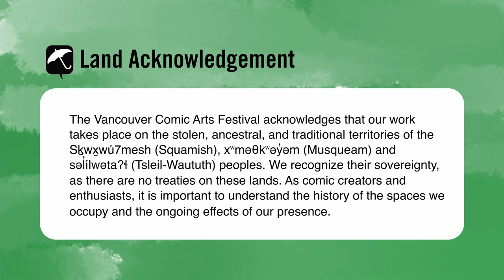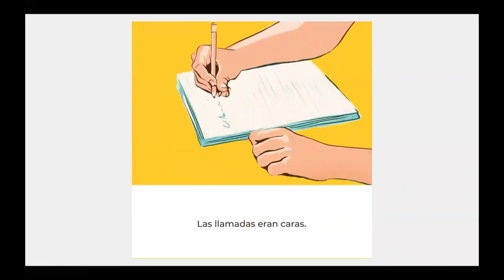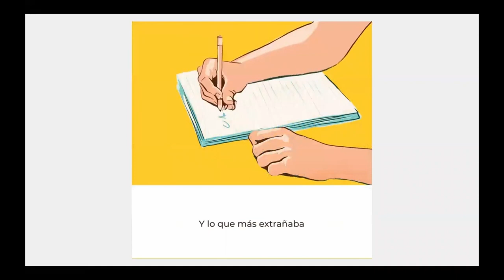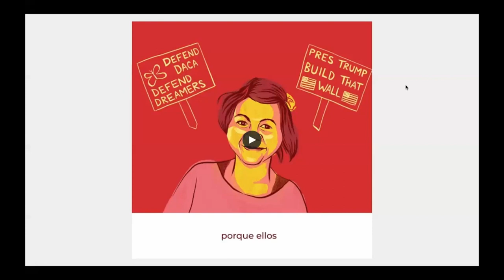Behind the Comic: Travesía with Fiona Dunnett and Michelle Gerster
Fiona Dunnett and Michelle Gerster discuss making the graphic novel, Travesía: A Migrant Girl's Cross-Border Journey//El viaje de una joven migrante.

Michelle Gerster is an American photojournalist, videographer, and ESL educator based in Oakland, California, after living in Oaxaca, Mexico. Her work focuses on social justice in relation to immigration and deportation. Her photojournalism on deportation from the US to Mexico received the PROOF Emerging Photojournalist Award honourable mention. Travesia is her first book.

Fiona Dunnett is a Canadian illustrator based in North Vancouver. She trained extensively as a visual artist and illustrator in BC and drew inspiration from living and working in Oaxaca, Mexico. She has done group and solo exhibitions around Mexico and BC, as well as illustration work for the City of Vancouver, the Federation of Post-Secondary Educators of BC, and the Vancouver Mural Festival. Her illustrations have been published in Geist and SAD Mag. She was a semifinalist for the Adobe Design Achievement Awards in 2018. Travesía is her first book.

Local Vancouver Bookstores that sell comics and graphic novels:
The Vancouver Comic Arts Festival (VanCAF) is a literary festival dedicated to celebrating comics and their creators.